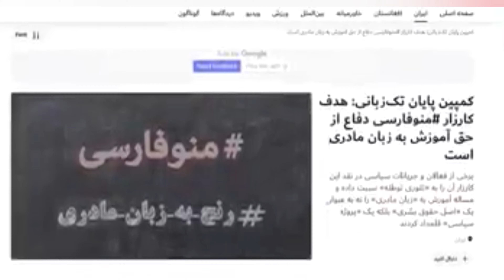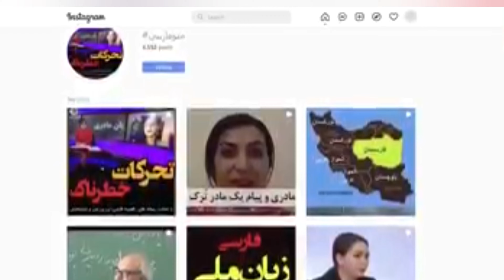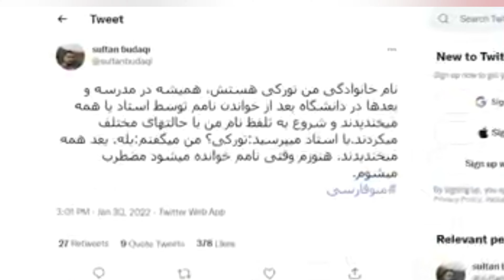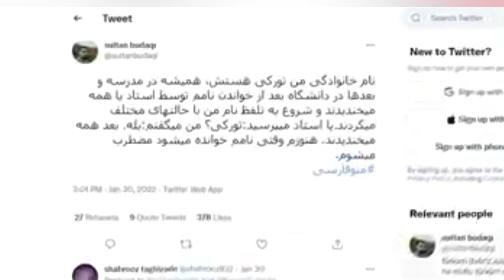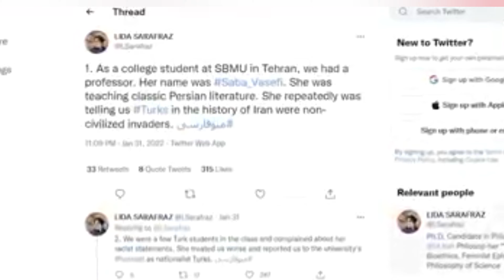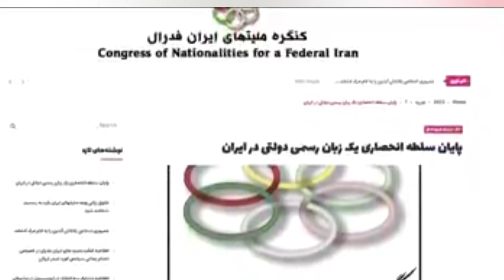iranı silkələyən anadili məsələsi